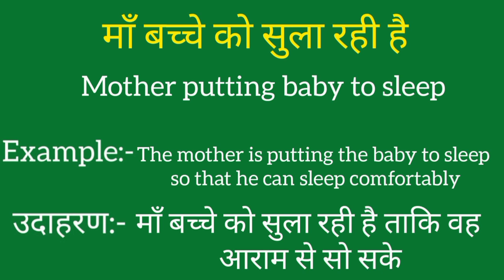Maa bacche ko sula rahi hai ko english mein kya kahate hain | Maa bacche ko sula rahi hai ki meaning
Maa bacche ko sula rahi hai ko english mein kya kahate hain
Maa bacche ko sula rahi hai ki meaning
Maa bacche ko sula rahi hai ki spelling
Maa bacche ko sula rahi hai ki english